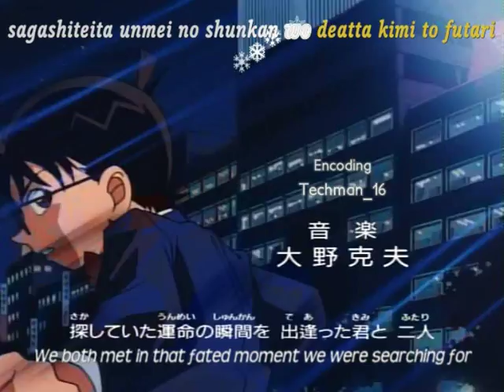Detective Conan feat. Pokemon HQ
Pokemon + Conan= ?